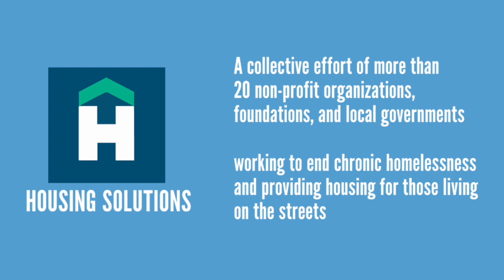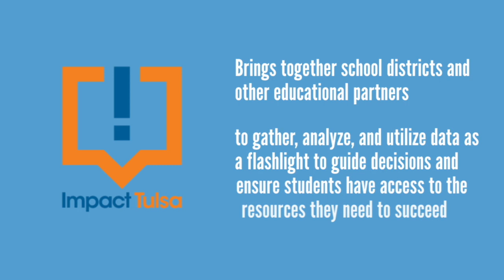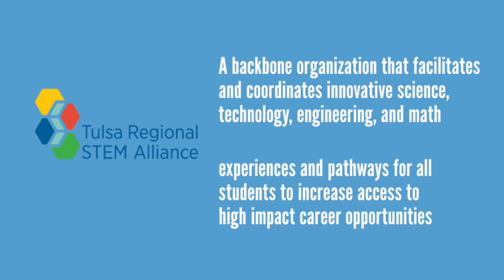2020 TAUW Community Collaborations